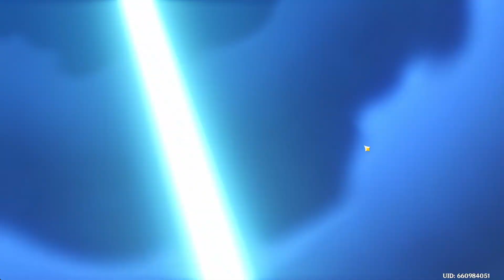GETTING A FIVE STAR FROM STANDARD BANNER ON SWORDS ONLY // swords only 16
I start the video at 73 pity on standard and grind wishes so that i could get my five star. I even resorted to using some primos and finnally got my five star. surely the ill get one of the 3/6 swords standard banner characters right?

Genshin impact, Pulling a 5 star, wishing on standard, swords only, weapon only challenge acc, genshin challenge account